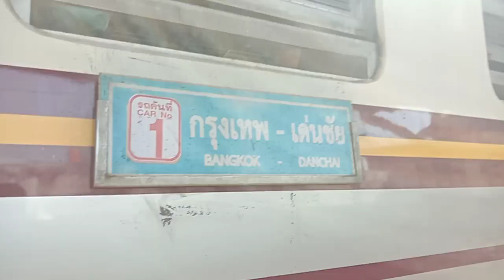รถเร็ว 111 จอดชุมเเสง ช้า 35 นาที